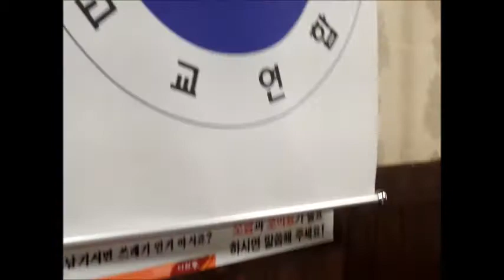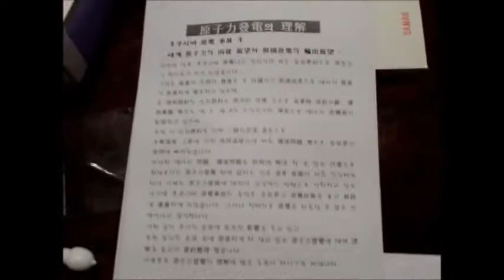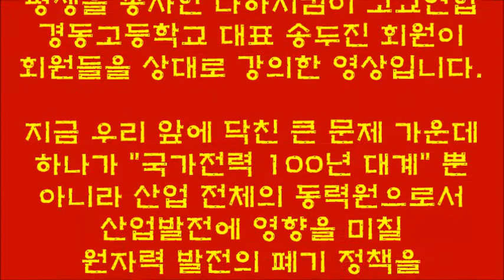"원자력발전의 올바른 이해를 바란다"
● 주최 : "나라지킴이 고교연합" 모임
  ● 발표 : 나라지킴이 고교연합 회원ㆍ경동고등학교 대표 송두진
  ● 때 : 2017년 7월 24일 오후 5시
  ● 곳 :  서울시 태평로2가 너섬가